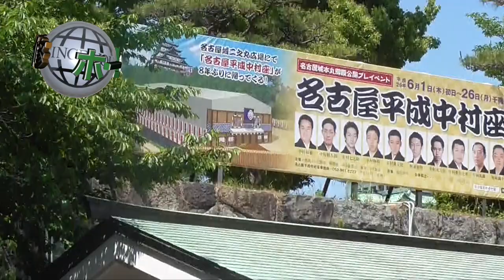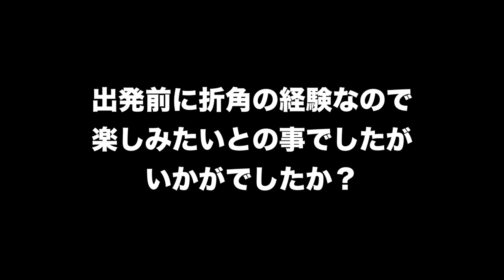ホームレス研修 蓮士編 Vol.4